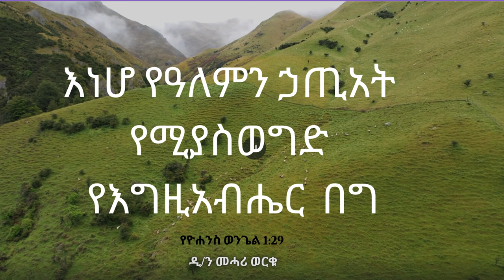እነሆ የዓለምን ኃጢአት የሚያስወግድ የእግዚአብሔር በግ ዲ/ን መሓሪ ወርቁ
የዮሐንስ ወንጌል 1:29